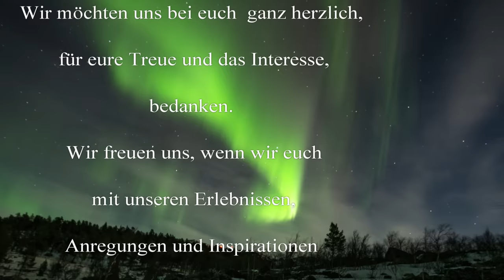unser Fazit der Polarlichttour - was braucht man im hohen Norden im Winter?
Heute sprechen wir über unsere Erfahrungen unserer Nordtour im Winter.
was braucht man unbedingt, auf was sollte man achten im hohen Norden?
Van - Klamotten - Fototechnik

Liebe Videofreunde!

Amazon Partnerlinks: